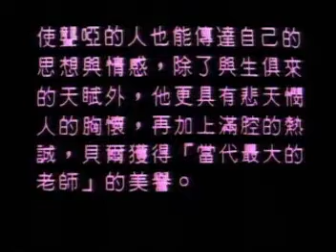【世界名人故事】 《贝尔》 1847 - 1922，美国 电话发明者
收藏汉字，拼音，历史，唐诗，童话，儿歌，科普等各类学习视频。
点击下方👇'SHOW MORE', 看更多优秀中文学习视频，让海外华人儿童都能学好中文！